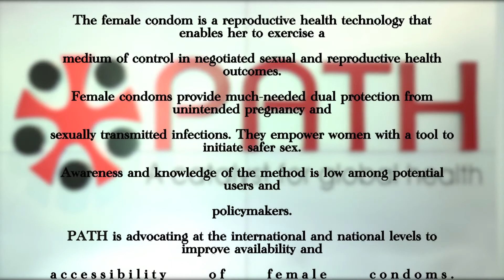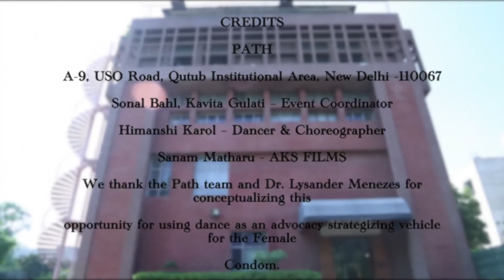Delhi dancers and community members show their demand for the female condom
Using the PATH Delhi office as a central point for Global Female Condom Day, participants danced to show their demand for the female condom. This dance routine was put together by dancer and choreographer Himanshi Karol, and the video was developed by AK$ FILMS.